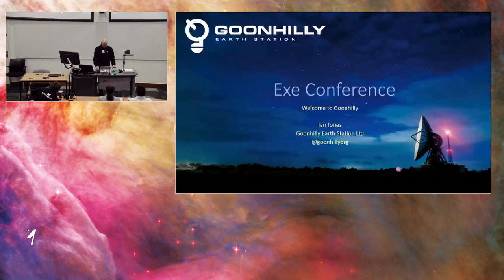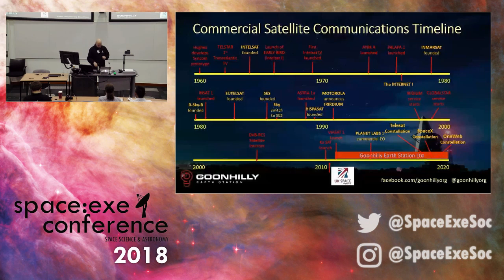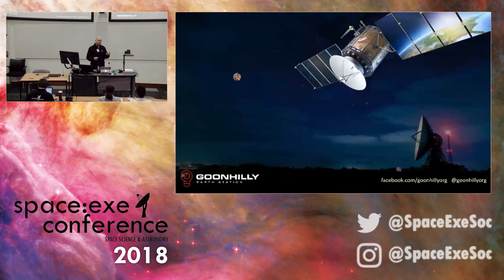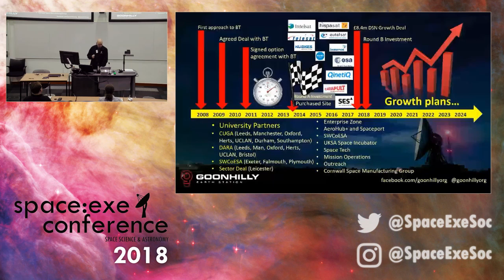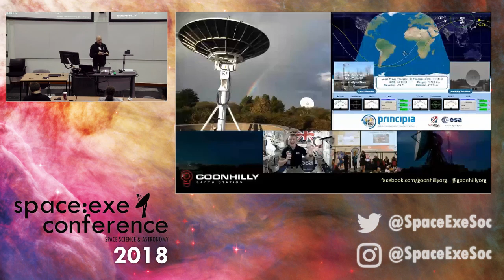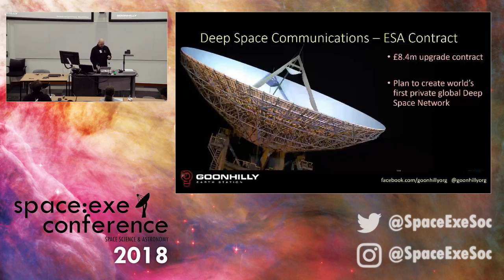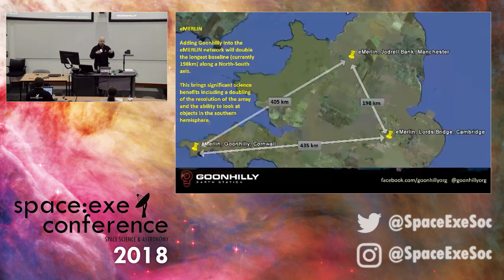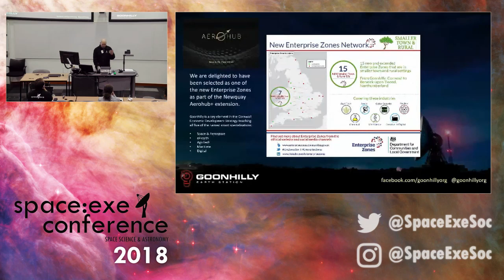Ian Jones Talks Goonhilly Earth Station @ Space:Exe Conference 2018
Ian Jones, the CEO of Goonhilly Earth Station Ltd, kicks off our first ever conference by telling us about the fantastic work going on down in Cornwall to bring new life into an old radio communicatons site with commerical sataps and radio astronomy.